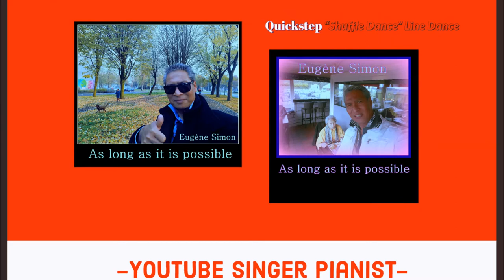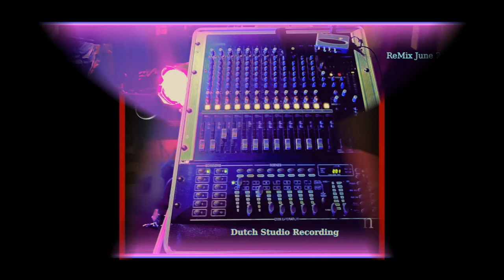Eugene Simon, Singer Pianist MC - As long as it is possible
Eugene Simon wrote this at the beginning of the corona crisis. Coincidentally, his mother had some form of dementia. She had to leave her house and sell it. To a home for the elderly. Since then, the band has diminished enormously. Everything was unnecessary. But another family member arranged it that way.

To do something positive with his grief, he wrote this song.

224 views Sunday March 6th, 2022